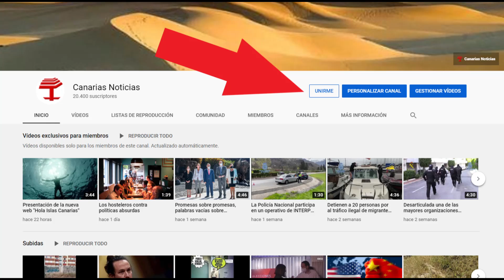Marruecos al sur, Bielorrusia al norte: distintas varas de medir de la UE